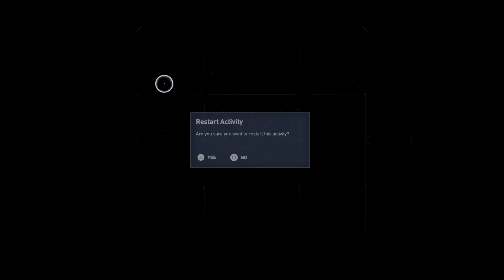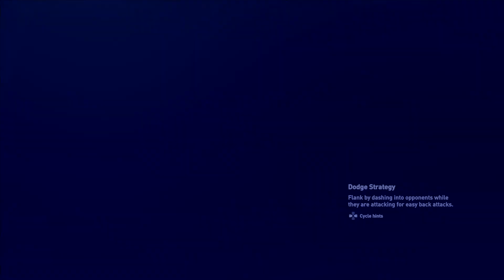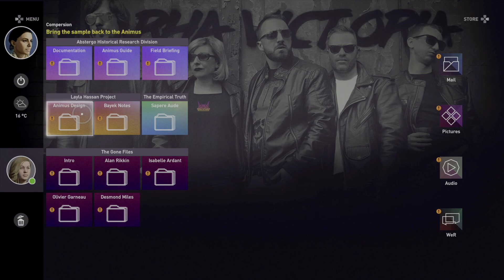Assassin's Creed Origins - PS4PRO 4KHDR - Part 12 - No Commentary